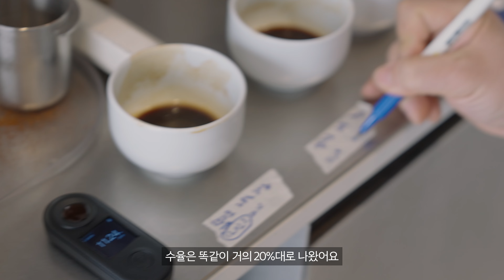홈카페 에스프레소 세팅은 이렇게 하시면 됩니다. (딥블루레이크 이철원 대표)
마포구 망원동의 커피 맛집이 홈카페 에스프레소 머신을 이용하여 카페에서 실제로 마시는 커피와 비슷한 추출을 할 수 있는 노하우를 알려드립니다.

홈카페에서 딥블루레이크 원두를 이용하여서 즐거운 커피생활 하시길 바랍니다 :-)